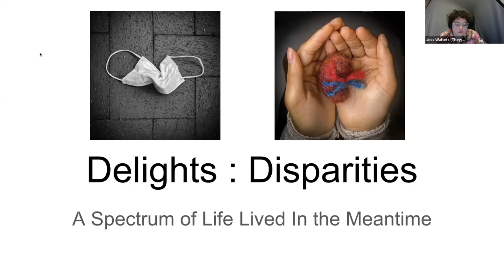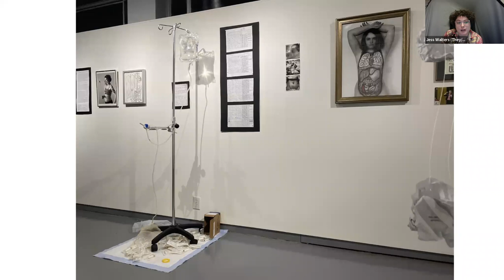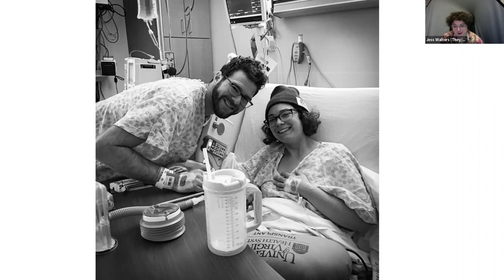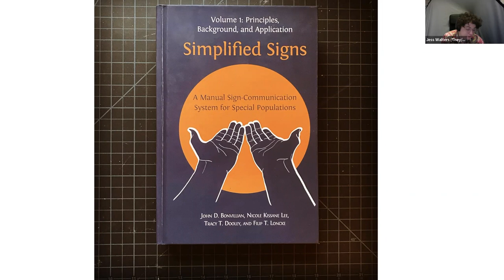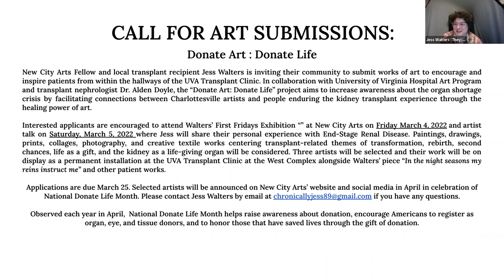New City Arts Fellowship: Jess Walters Artist Talk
On March 2, February 2022 New City Arts Fellow, Jess Walters, shared about their Fellowship project and exhibit, "Delights:Disparities—a spectrum of life lived in the meantime". The exhibit was a collection of remarkable moments and things made throughout experiences of life lived between wellness and illness, exploring truths learned in the liminality.

Jess Walters (she/they) is a 31-year old independent scholar, disability justice advocate, and emerging multimedia artist and documentary producer from Charlottesville, Va. She holds a B.A. in Psychology from the University of Virginia and works to address structural inequities and social stigmatizations around disability, neurodivergence, deafness, and Chronic Kidney Disease.

As an Autistic Deaf person who thinks in pictures, Jess has a profound love for playing with words, gestures, and languages to creatively articulate that which they find otherwise ineffable. Through writing, collage, sculpture, photography, and other tangible forms of media, Jess utilizes artistic practices as medicinal opportunities for individual and communal reverence, a vital aspect of personal recovery. She is also a member of the Feminist Union of Charlottesville Creatives (FUCC) and a contributing author to the quarterly zine: MALA LECHE. Their work has been exhibited at Second Street Gallery and Studio IX. The Fellowship exhibition is their first solo exhibition.

During their Fellowship in February 2022, Jess will share both their personal experience with End-Stage Renal Disease (ESRD) and the experiences of Charlottesville community members currently on dialysis waiting for kidney transplants.

ABOUT THE FELLOWSHIP

The New City Arts Fellowship creates space, time, and financial support for Charlottesville-area artists to make work at Welcome Gallery in response to an annual open call and proposal theme. Five artists were selected to receive one month in 2022 to transform Welcome Gallery into their studio space, a $400 honorarium, a stocked pantry with their favorite snacks, and an opportunity to engage the community with their work at the conclusion of their fellowship.

Opportunities to engage with their work are ongoing from February-June 2022.

This program is supported by an Enriching Communities grant from the Charlottesville Area Community Foundation and Maurice Wallace and Pam Sutton-Wallace.